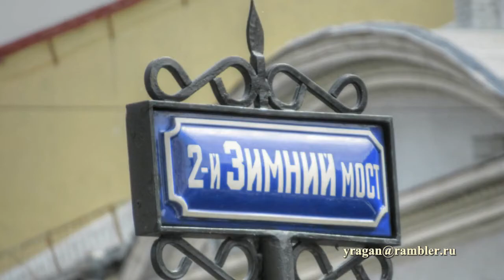2-й Зимний мост Cанкт-Петербург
2-й Зимний мост Cанкт-Петербург